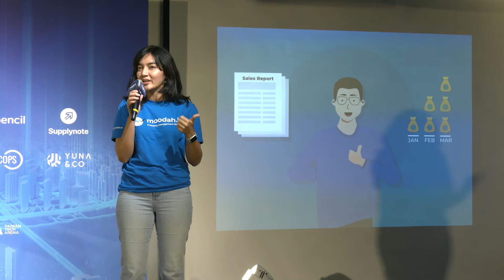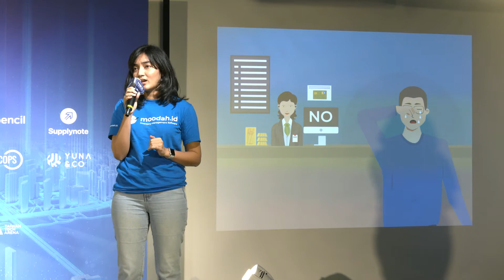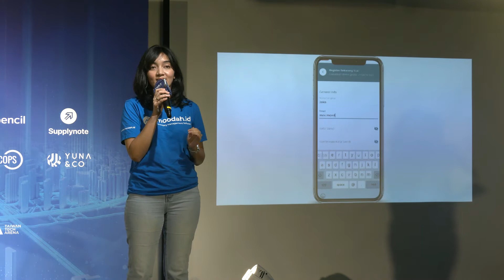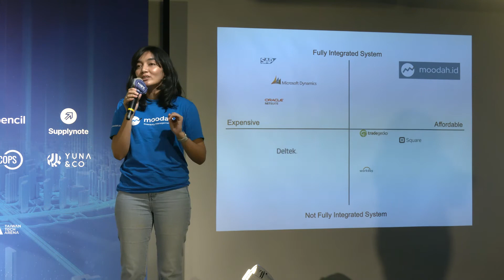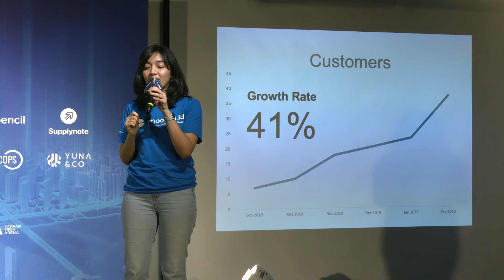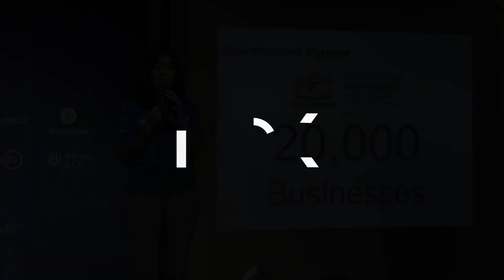Moodah - MOX 8 Demo Day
Moodah: Helping mom-and-pop shops digitize their sales, inventory, and cash management.

Moodah is a mobile-first, easy-to-use SaaS platform helping to digitalize the 51 million mom-and-pop shops in Indonesia. The company recently closed a partnership with the Indonesian government which entails twenty thousand family-run businesses.

About Arini Astari, Co-founder & CEO
Arini started her career as a software engineer in Midtrans before founding her own software house Ruby.H. Combining technical know-how with business acumen, she has over 5 years of working as a business & IT consultant for various sectors including mining, trading and e-commerce. Prior to Moodah, Arini also co-founded Belsbee.com, Indonesia’s version of Rent The Runway.